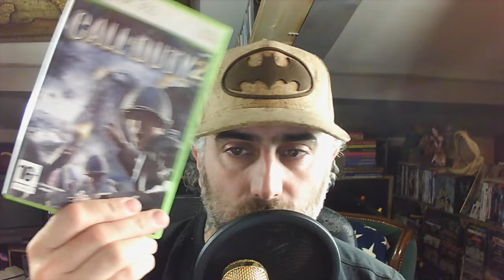Un lot improbable et vos collection plus message mangameshow frejus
Une rentrée de jeux mélangés mais l'important c'est que ça rentre.

Un message sur ma recherche de collectionneurs pour montré l'envers du décors des collections
Plus un message des organisateurs du mangameshow de frejus